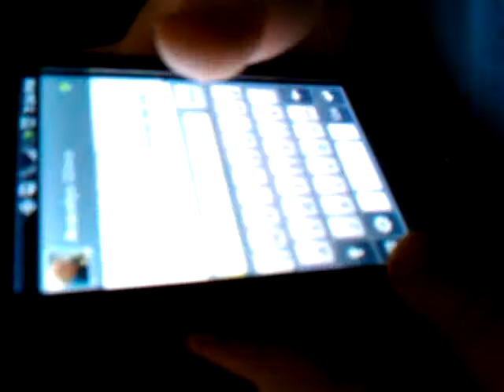June 27, 2010 7:34 PM